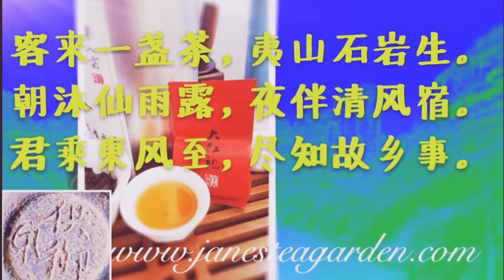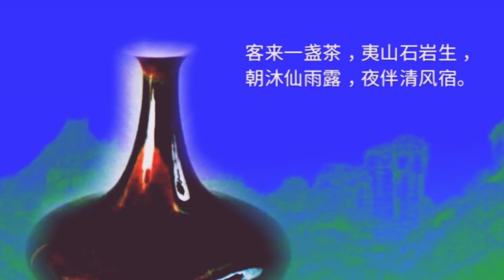春光正好Spring time